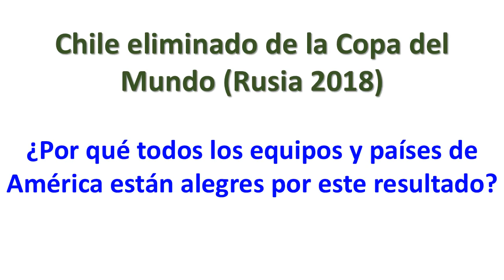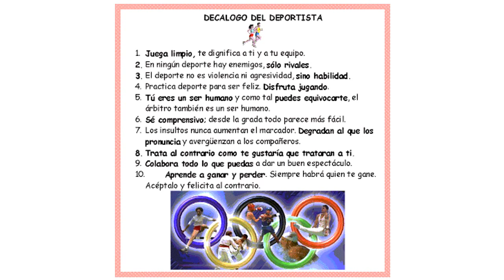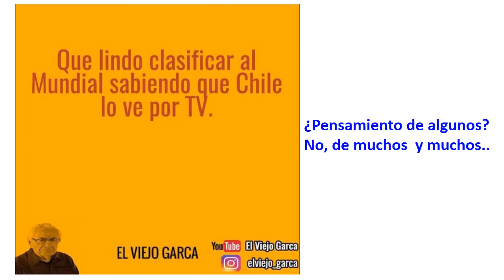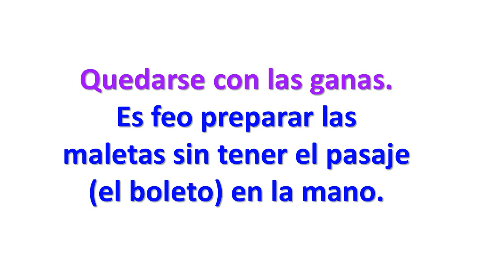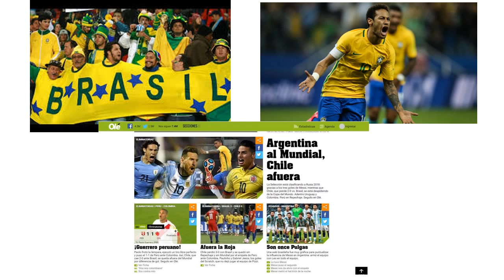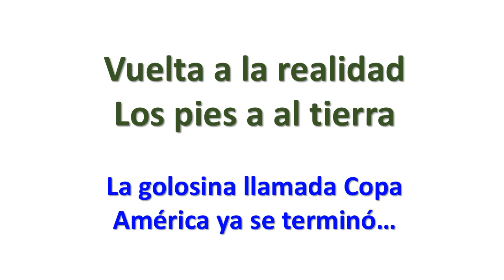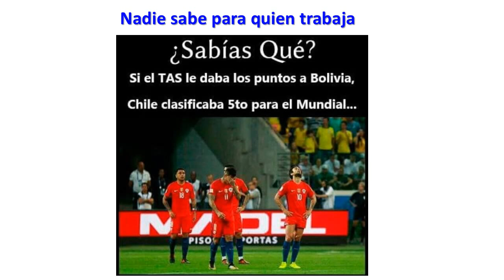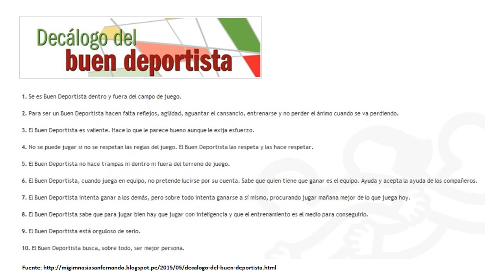Increíble . Chile llora al ser eliminado de Copa del Mundo ¿Porqué alegra a muchos?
Chile eliminado, FIFA, Copa mundo , Rusia 2018, Brasil, Vidal, Messi, Argentina, mal de hubris,copa América,Perú, Colombia, uruguay,